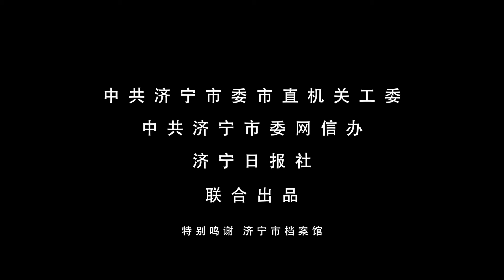《红动济宁，我心向党》 第12集 革命第一枪